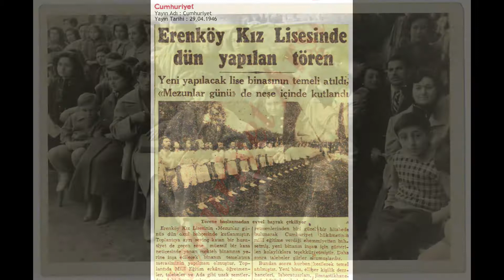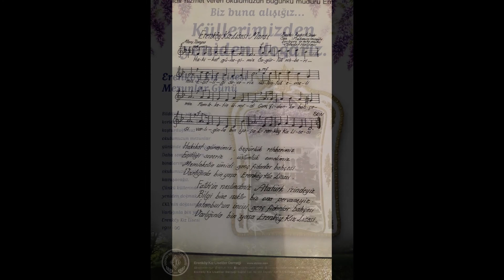Nostalji ekl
Erenköy Kız Lisesi - Geçmişin köklü ruhu, hiç yaşlanmayacak ilk gençliğimiz ruhuyla okulumuz ve cıvıltıları; yıllar sonra Mezunlar Günlerinde yeniden içimizdeki çocuğu bahçesine bıraktığımız okulumuz... Birlikte izleyelim